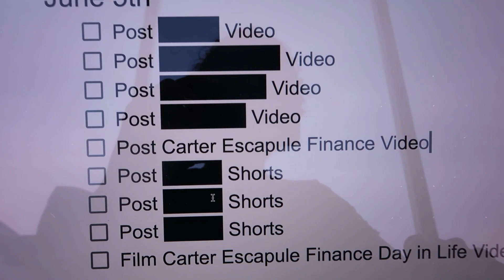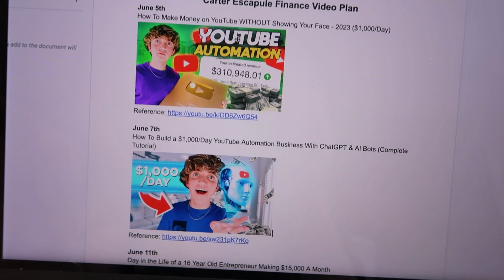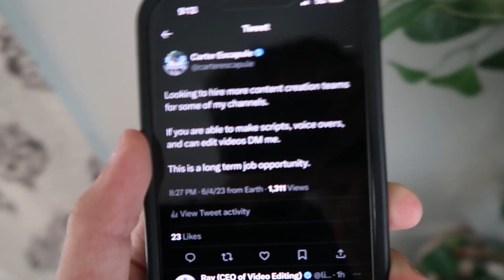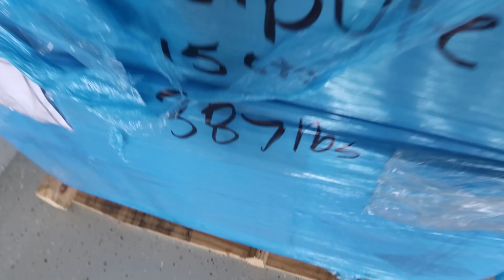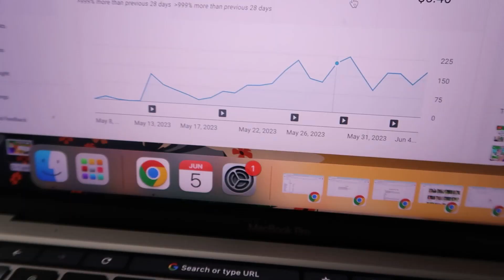Day in the Life of a 16 Year Old Entrepreneur Making $15,000 A Month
About Me:

My name's Carter Escapule and on this Carter Escapule Finance channel I show you how to potentially make money online fast and how you can start earning income on the internet fast today.